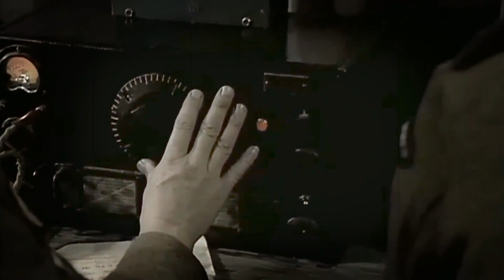Hitler's plot to kidnap the Pope WW2 - Forgotten History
By 1943 the war was not going well for Germany. So, one of the strangest plots in history occurred during World War II, involving Adolf Hitler, Heinrich Himmler, and the Pope was devised. What transpired is still the subject of great debate. What was the plan to kidnap the Pope? Find out here. Hosted by Colin Heaton. Forgotten History is a 10th Legion Pictures Production.